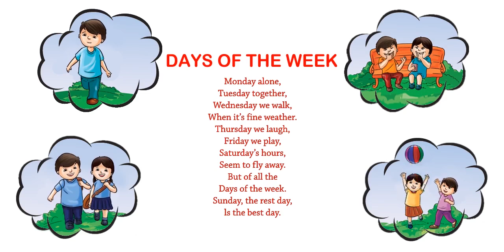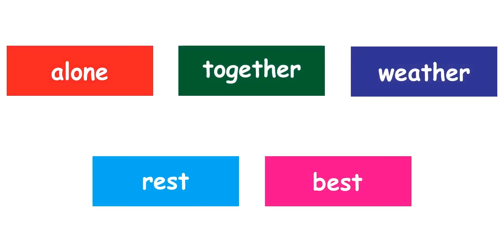Days Of The Week | Nursery Rhymes & Songs for Children I Animated I Firefly Rhymes